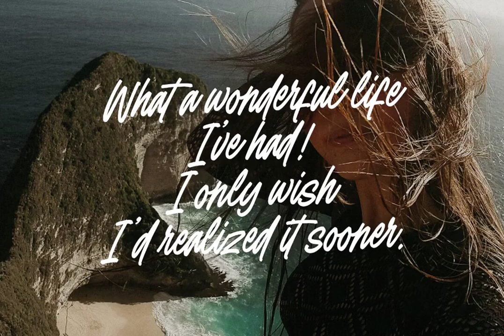Reliable Wednesday Font Download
Dive into an artistic world with Reliable Wednesday, a handwritten script font. Bask in its simplicity, casual charm, and the warm familiarity it weaves into your designs with its smooth, flowing letterforms.